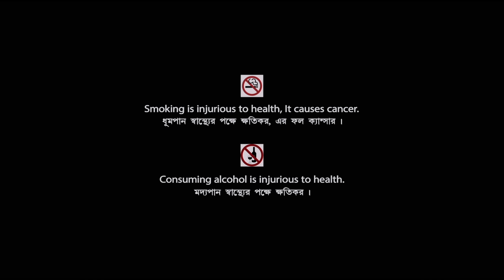Baro Bou | বড় বউ - Bengali Movie | Ranjit Mallick | Ratna Sarkar | Chumki Choudhury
Presenting Bengali Mini Movie "Baro Bou : বড় বউ” বাংলা সিনেমা, Directed by Subhash Sen, starring Ranjit Mallick, Chumki Choudhury, Lokesh Ghosh, Rina Choudhury, Ratna Sarkar, Shubhendu Chattopadhyay & Others.

Film – Baro Bou
Language – Bengali
Producer - Anjan Choudhury
Release - 1997
Cast – Ranjit Mallick, Chumki Choudhury, Lokesh Ghosh, Rina Choudhury, Ratna Sarkar, Shubhendu Chattopadhyay, Haradhan Bandopadhyay, Rita Koiral, Subhasish Mukhopadhyay, Gita Dey, Rahul Burman, Pijush Ganguly, Monu Mukherjee, Bharat Kaul, Lina Ganguly, Ananda Mukherjee, Chandu Chowdhury, Master Guddu